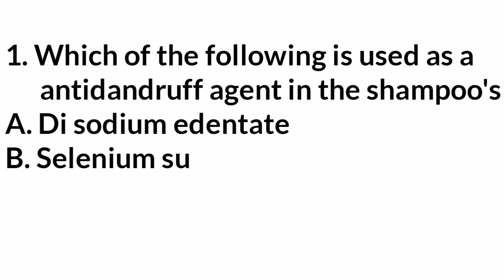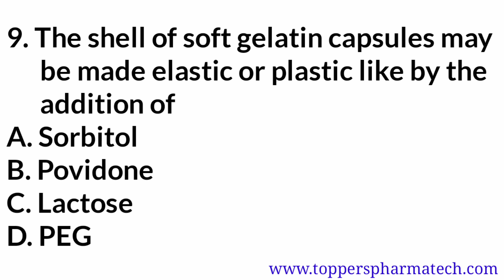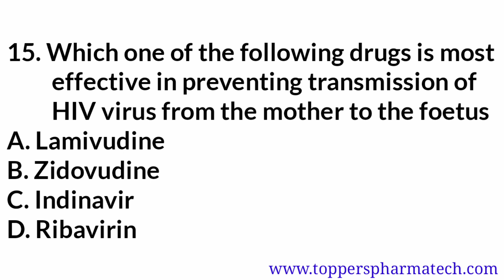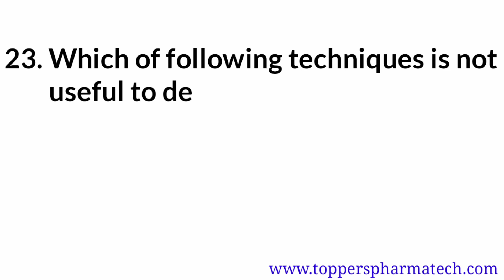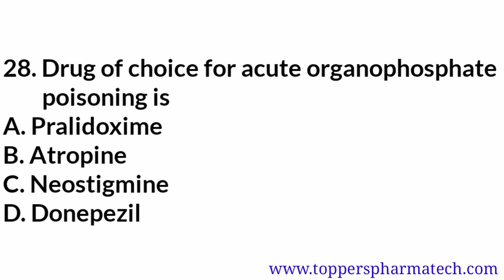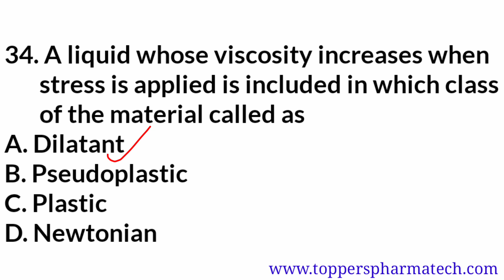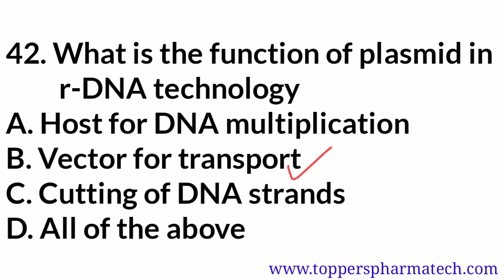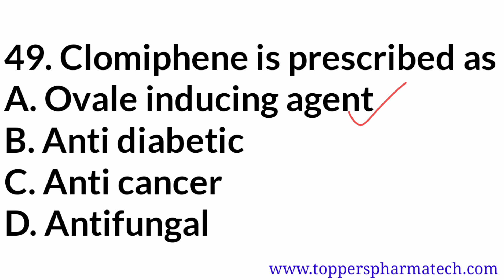Pharmacist Exam 2019 Solved Questions Paper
Pharmacist Exam Solved Questions Paper
Multiple Choice Questions of
Human Anatomy and Physiology,
Pharmacognosy,
Pharmacology,
Pharmaceutics,
Biochemistry,
Hospital Pharmacy
Pharmaceutical Jurisprudence,
Inorganic Chemistry,